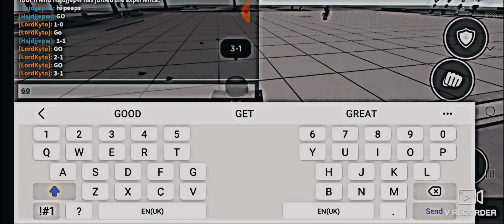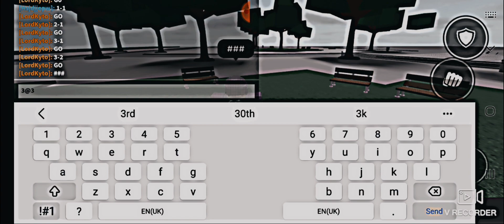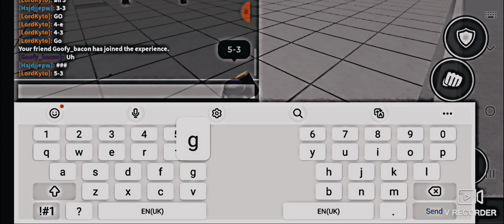1v1ing my brother in the strongest battle ground(hes good btw he just have a potato phone)